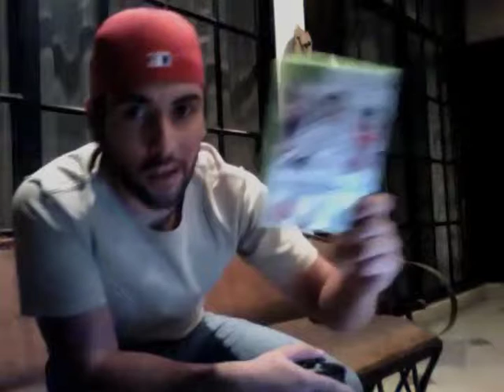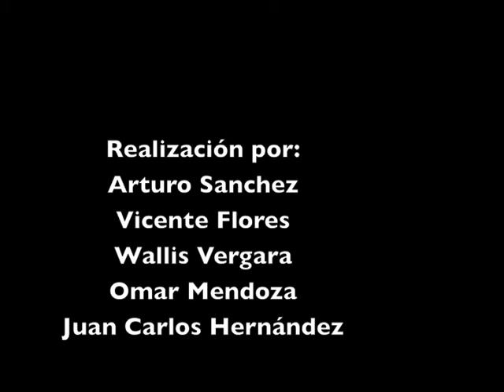Entrevista a Liza Wood (EVAP)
Entrevista para un trabajo escolar